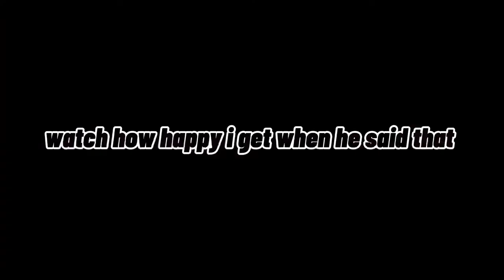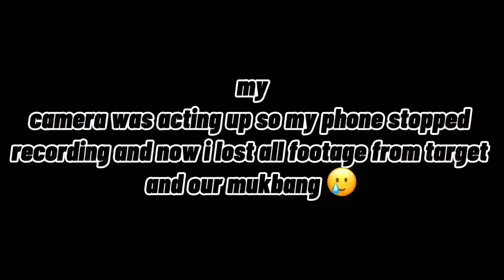We Got Pulled Over?!? (come hang with us!)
Hello!!! I have returned from my mental health break! This video is a wild one, I made plans with a friend and we hung out, got some dinner, had a meltdown in the chick-fil-a drive thru, we ranted about some things. Love you guys!

✰SOCIALS✰
✰Twitter✰ - superbloomgabs
✰Tiktok✰-superbloomgabs

Where Am I From? - West Virginia
What Camera do I use?- I use my iPhone XR
What editing software do I use?- I use CapCut
Are you going to college?- Not quite yet, I'm taking a gap year :)